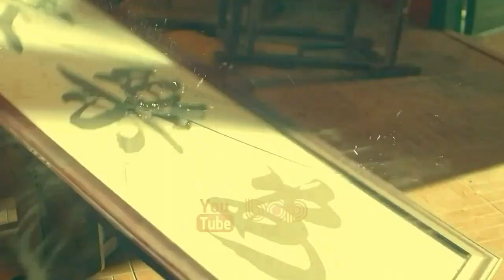فیلم سینمایی اکشن هیجان انگیز زنان سلسله تانگمن دوبله فارسی ۲۰۲۱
| فیلم سینمایی عقیده تانگمن دوبله فارسی ۲۰۲۱  |

فیلم زنان زیبای تانگمن یا عقیده تانگمن درباره ی افسانه ای است که دودمان تانگ گنجینه ای مخفی به نام آسمان غار داشت که می توانست فهرست افراد شرور را از قبل پیش بینی کند و قبل از ارتکاب شر، آن ها را بکشد. با این حال، نام تانگ وویان، رئیس جدید مردان تانگ، در واقع بر روی دونگ تیانی ظاهر شد و در راه فرار، تانگ وویان با بانویی مهربان چو چن آشنا شد و در شرکت خود مصمم به کشتن مردان تانگ و از بین بردن مقصر هون تیانی و به عهده گرفتن سرنوشت خودش بود.

00:00 سابسکرایب یادت نره
00:18 فیلم زنان آدمکش مردان تانگمن دوبله فارسی
03:44 برترین فیلمهای اکشن فانتزی سینمای چین در سال ۲۰۲۱
03:54 فیلم بانوی قهرمان دزد دوبله فارسی
05:23 فیلم دوشیزه قاتل دوبله فارسی
06:29 فیلم ملکه کونگ فو دوبله فارسی
07:26 فیلم استاد یین یانگ دوبله فارسی
08:40 فیلم بازگشت ملکه دوبله فارسی
09:50 سابسکرایب و ویدیوهای بیشتر

 من رفیق فیلمبازتم، میشناسمت و فیلمایی که تو دوست داری رو پیشنهاد میدم. اگه فیلمای مورد علاقتو لایک کنی و برام کامنت بزاری و بگی دوست داری موضوع فیلم بعدی چی باشه سلیقت بیشتر دستم میاد. من کلی فیلم خوب میشناسم و دسته بندی کردم. ​من جای خاصی رو برای تماشای فیلم معرفی نمیکنم، برای این میتونی روی کمک گوگل حساب کنی. دم همتون گرم